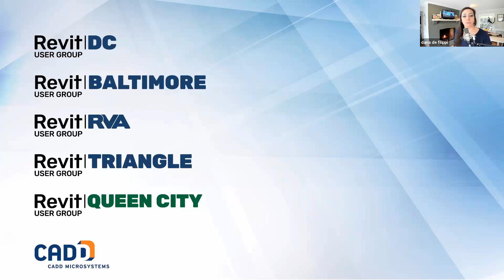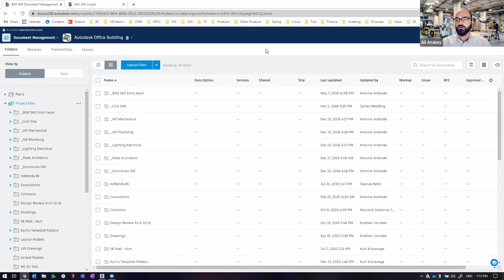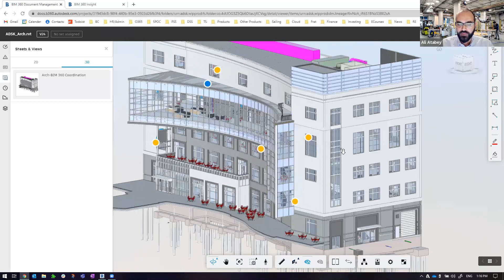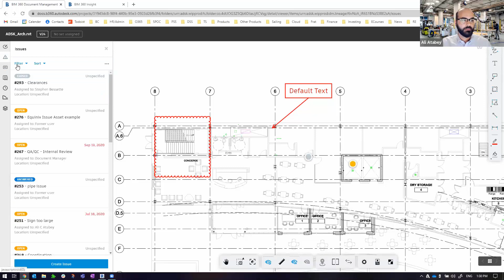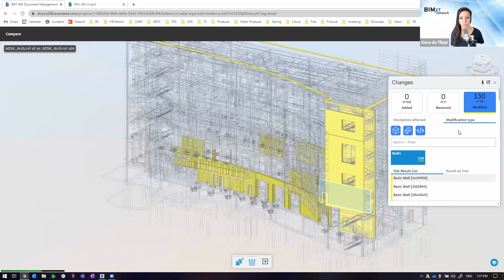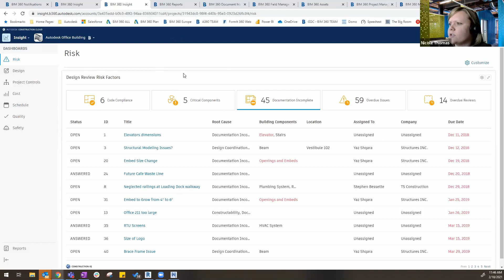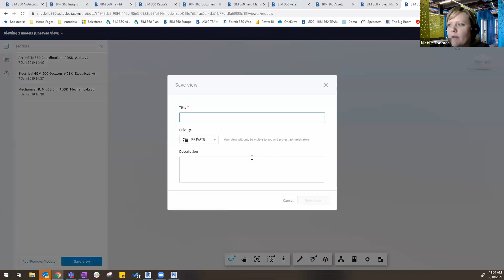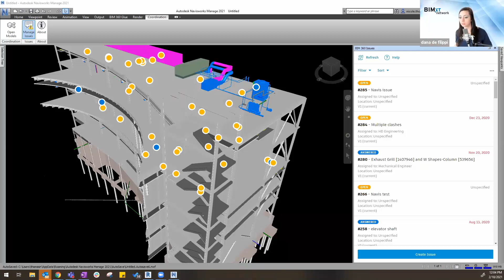BIMxt Network - February 2021: BIM 360 with the Autodesk Experts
The BIMxt Network brings together experts and practitioners using building models to discuss pertinent issues of the day. This is a fun, lively and interactive networking group that connects experts, fosters an online community of peers, and provides somewhat of a therapy session for modeling professionals.